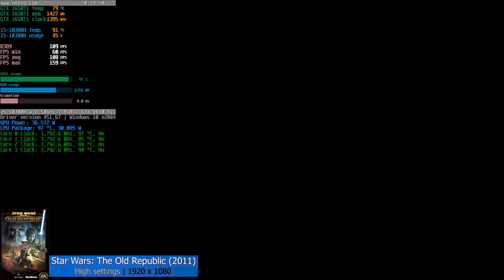Star Wars: The Old Republic - Dell G3 3500 (2020) benchmark | GTX 1650 Ti + i5-10300H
Star Wars: The Old Republic running on the Dell Inspiron Gaming G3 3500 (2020). The Dell Gaming budget laptop series offer an affordable configurations for gamers and the G3 has been the entry point to this series.

Timestamps:
00:00 Settings
00:13 Gameplay (High settings | FHD resolution)
21:38 Outro

Specifications:
● Display: 15.6" , 1920 x 1080, 60Hz
● CPU: Intel i5-10300H
● GPU: NVIDIA GTX 1650 Ti
● RAM: 8GB 3200 MHz
● SSD: 512GB M.2 PCIe SSD
● OS: Windows 10 Pro